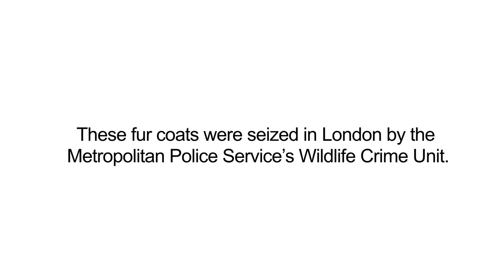Fur coats: cruel not cool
WSPA's Dr D'Cruze explains why it's not only illegal, but cruel not cool to wear fur coats made from endangered species.

The illegal wildlife trade is a billion dollar, brutal business. That's why WSPA UK is campaigning to secure the future of London's specialist wildlife police. You can help us end this cruel trade

This video was produced prior to June 2014, when we were known as the World Society for the Protection of Animals (WSPA). We are now World Animal Protection